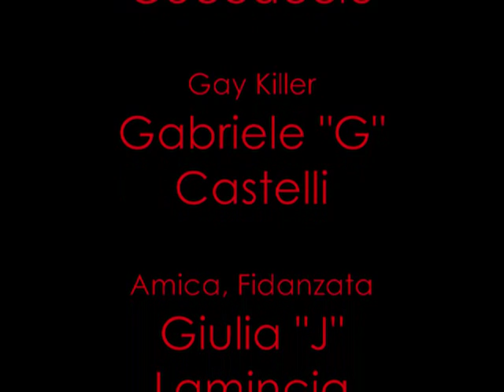The Gay Killer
Il primo attesissimo thriller dell'emergente regista Michael Ceccaccio. Interpreti: Giulia Lamincia, Lev Popov, Gabriele Castelli, the gay killer in perugia